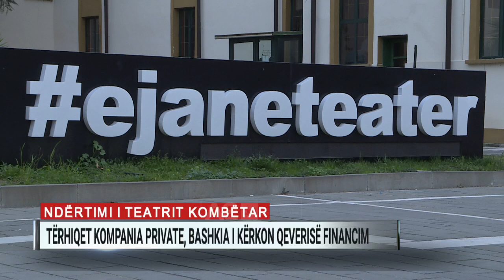Bashkia Tiranë: Teatri i ri Kombëtar do të ndërtohet nga shteti si investim publik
Teatri i ri Kombëtar do të ndërtohet nga shteti si një investim publik. Kështu thotë Bashkia Tiranë, e cila përmes një njoftimi në Facebook, ka njoftuar tërheqjen e kompanisë private nga projekti i ndërtimit të Teatrit Kombëtar përmes Partneritetit Publik-Privat.